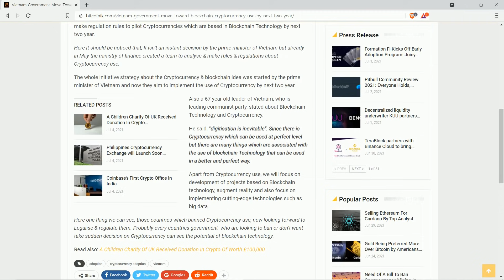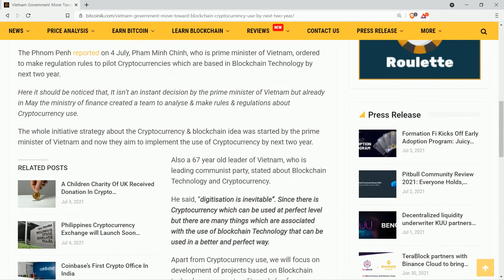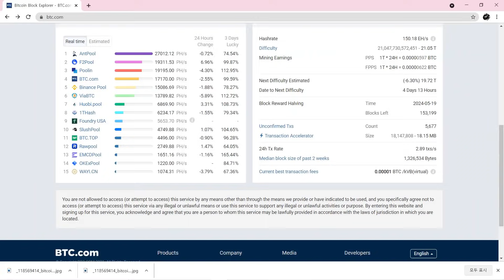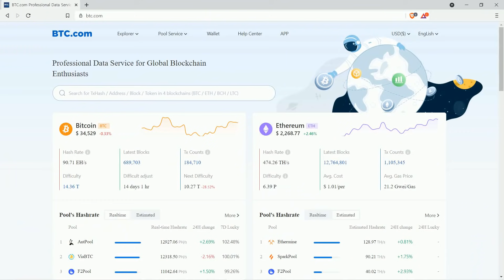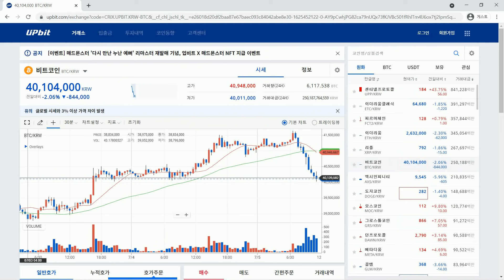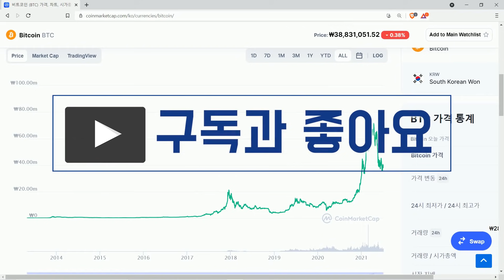비트코인 리플 전망: 동남아도 움직인다 | 베트남 총리, 중앙은행에 CBDC 대비 암호화폐 연구 요청 | 필리핀 증권거래소와 중앙은행 암호화폐 준비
베트남 총리가 2021년부터 2023년까지,  암호화폐 이행을 시범적으로 해줄 것을,  베트남 국영은행에 요청했다고 베트남 남뉴스가 보도했다...